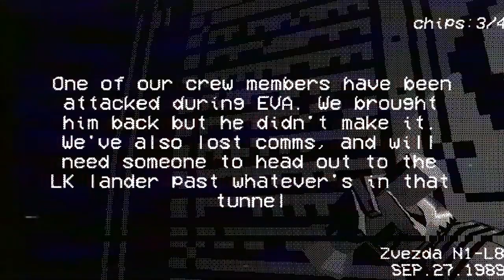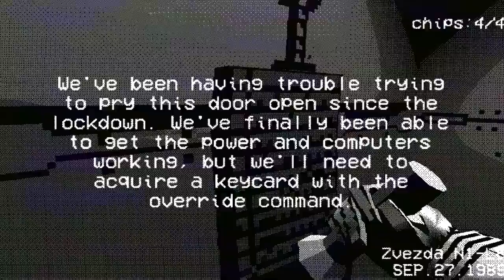The Last Cosmonaut Alpha (11.6.2020)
So the alpha is out. I'll be adding in more sounds and a chase sequence music. I might add another door for the airlock so it makes more sense at the end.